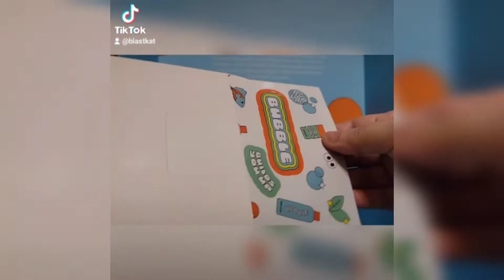Bubble Skincare 3 Step Routine Sample Set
Bubble Skincare 3 Step Routine Sample Set includes 5ml each of their Fresh Start Gel Cleanser, Bounce Back Refreshing Toner, and Slam Dunk Hydrating Moisturizer. It's a great set to try new products or if you just want small travel sized products for a weekend getaway. Bubble Fresh Start Gel Cleanser is gentle, soothing, and removes cosmetics, dirt, and excess oils easily. Bubble Bounce Back Refreshing Toner has a soothing and cooling effect on my skin. Bubble Slam Dunk Hydrating Moisturizer is scentless. My skin has a healthy, luminous appearance after use. Bubble Skincare is affordable, clean beauty.

I received a complimentary Bubble Skincare 3 Step Sample Set with no obligations.

*dermatologist tested
*cruelty free
*Fragrance Free
*Paraben Free
*Dye Free
*Sulphate Free
*Phthalate Free
*Silicone Free
*Gluten Free